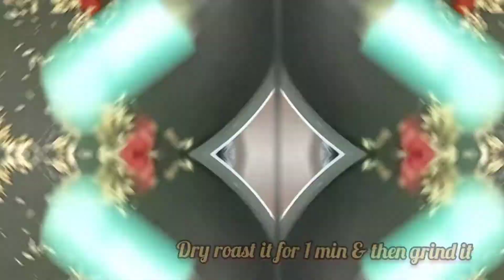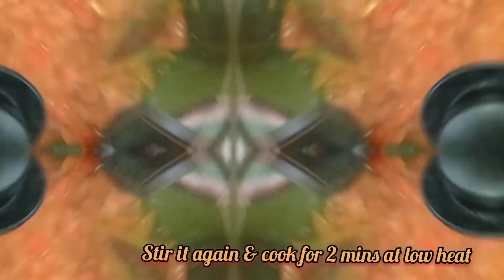Bengali Style Sweet Tomato Chutney|অনুষ্ঠান বাড়ির স্টাইলে বানানো টমেটো খেজুর আমসত্ত্বের চাটনী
Ingredients

5-6 tomatoes (approx 300 gm)
 1 cup sugar (approx 150 gm)
1/4 tbsp panch phoron / bengali five spices
3 dry red chillies
10-12 cashew nuts
14-15 raisins
10-12 dates
100 gm mango  papad
salt (as per taste)
2 tbsp mustard oil
1/4 tea  spoon turmeric powder

for roasted masala

1/2 tbsp panch phoron
 2 dry red chillies

Hi friends!!
I came back with another new recipe- ''Sweet Tomato Chutney''.
I hope you all liked it & keep supporting me.🙂